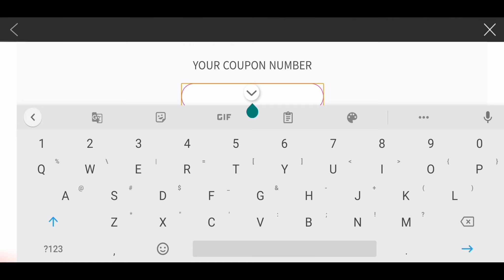SuperStar SMTown • Wendy Coupon Code